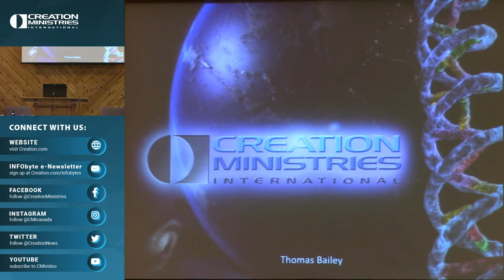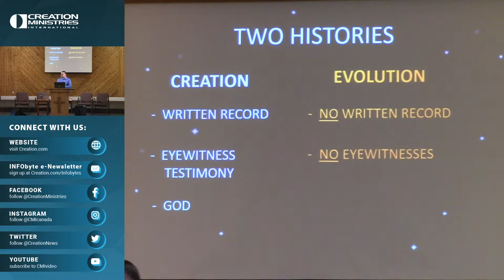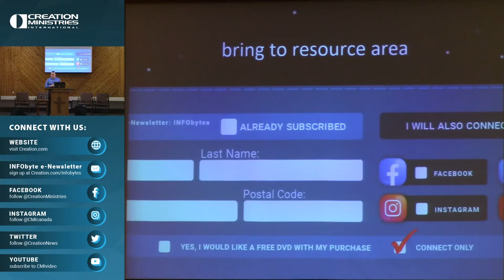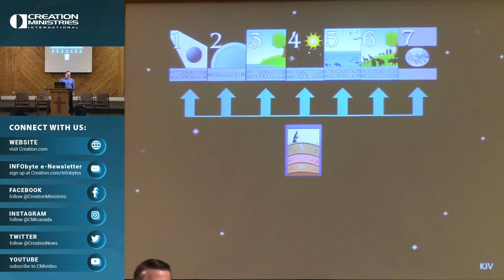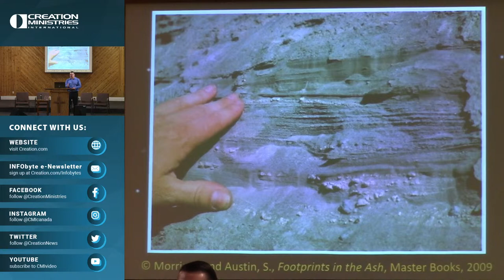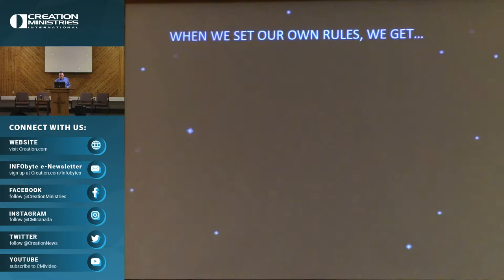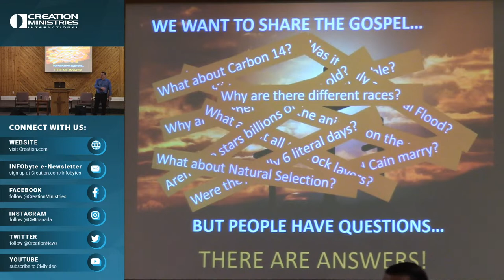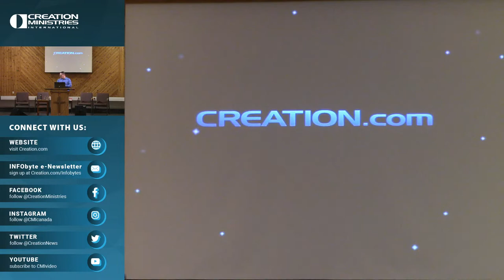CMI Session - How Do You Know? Who Was There?